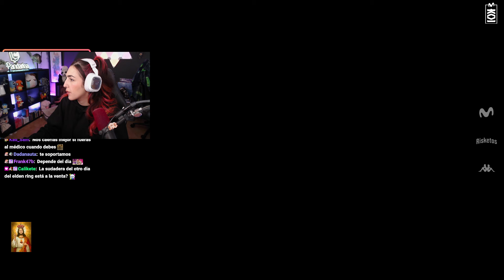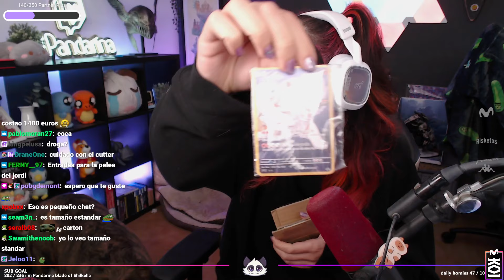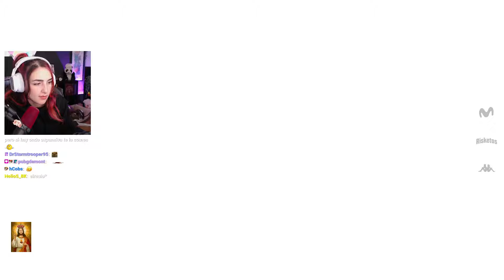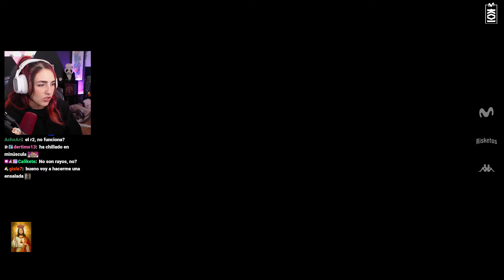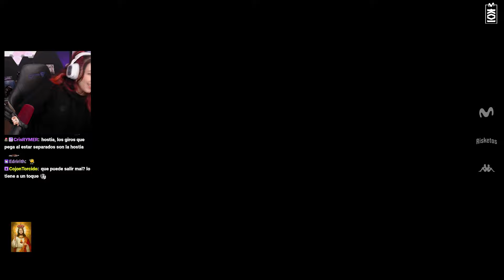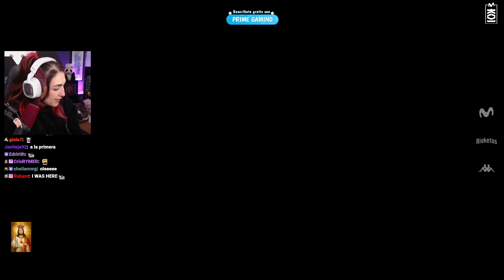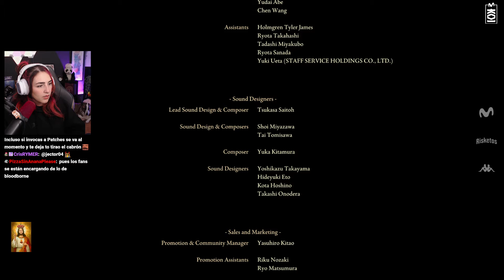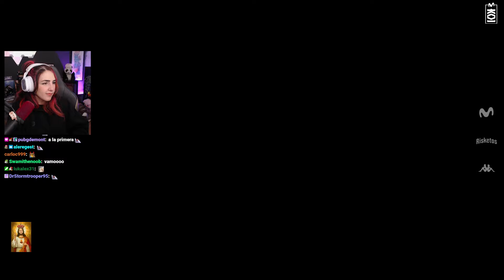me pasé Elden Ring con ayuda del chat - #4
Gracias por ver el vídeo a todos los de youtubii :3 La verdad que el reto personal de derrotar a Malenia ya fue suficiente y me apetecía pasármelo bien con gente del chat dándole tries tanto a Radagon como a Mogh y fue la hostia. Quiero volver a jugar con gentecilla que me ve a este juego

game :  Elden Ring
pandarina juega Elden Ring